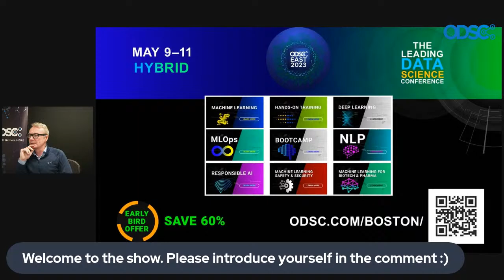Lightning Interview: "On Learning-Aware Mechanism Design"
We are happy to continue with the Lightning Interview series.

Our next guest is Michael I. Jordan, PhD, Distinguished Professor, ACM/AAAI Allen Newell Award Laureate | University of California, Berkeley.

He received his Masters in Mathematics from Arizona State University, and earned his PhD in Cognitive Science in 1985 from the University of California, San Diego. His research interests bridge the computational, statistical, cognitive, biological and social sciences. He received the Ulf Grenander Prize from the American Mathematical Society in 2021, the IEEE John von Neumann Medal in 2020, the IJCAI Research Excellence Award in 2016, the David E. Rumelhart Prize in 2015, and the ACM/AAAI Allen Newell Award in 2009. He gave the Inaugural IMS Grace Wahba Lecture in 2022, the IMS Neyman Lecture in 2011, and an IMS Medallion Lecture in 2004.

Register here to receive follow-up email with useful links after the Livestream